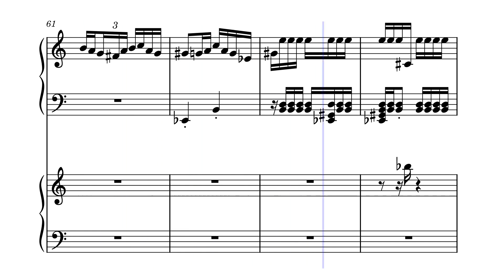Deszcz_We_Włosach by Lee Gerstmann